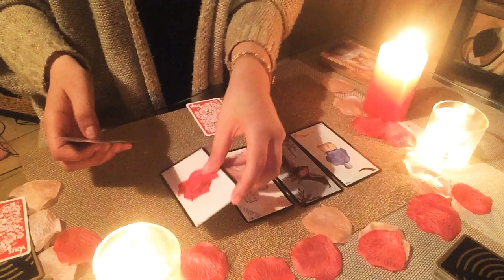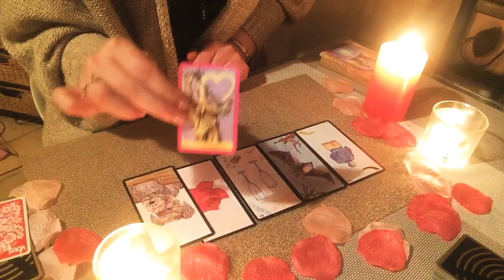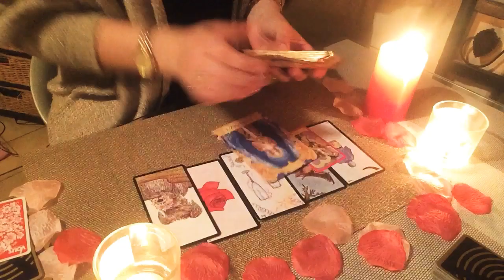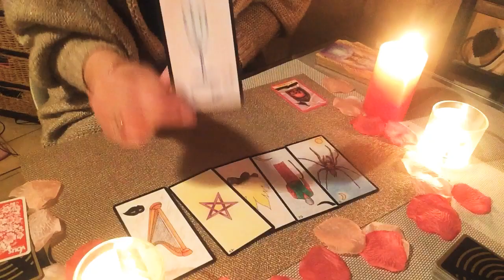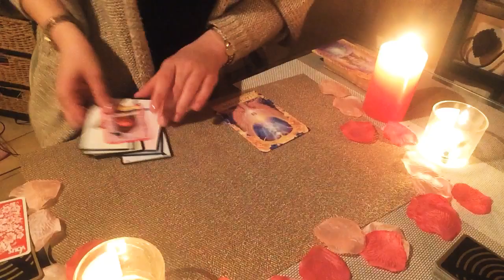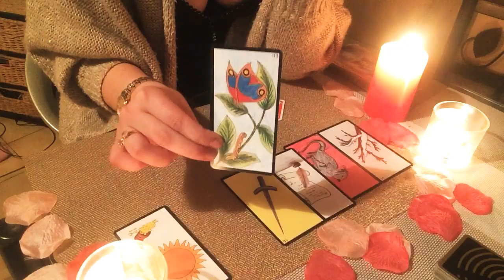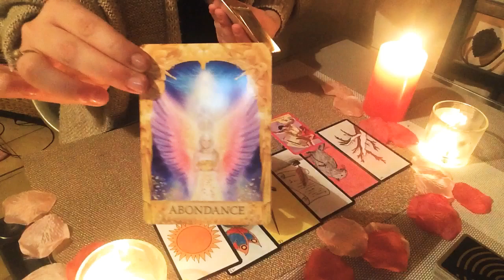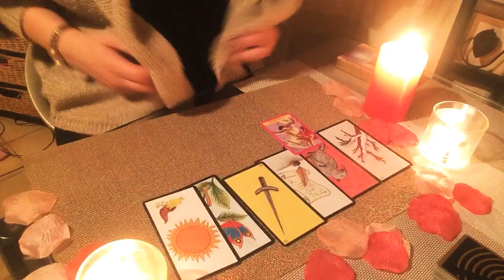CHOISISSEZ UN TAS DE CARTES ♥️PETITE GUIDANCE SENTIMENTAL 💑❤️💕